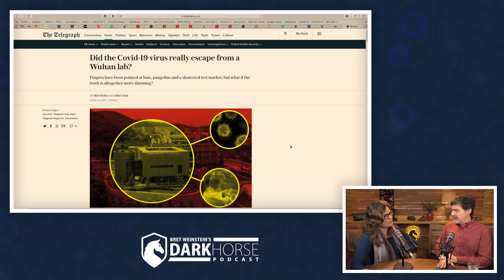Scientists changing their minds on COVID lab leak hypothesis (from Livestream #66)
COVID lab leak conspiracy hypothesis is slowly being accepted by more scientists and mainstream publications.